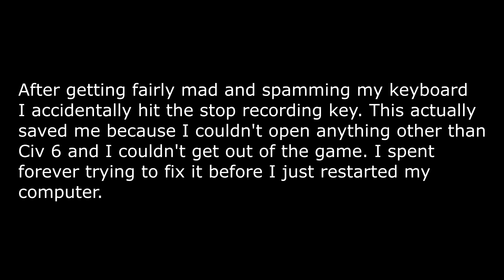Civilization VI: Save The Whales # 6 - A Close Encounter Of The Cleopatra Kind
Civilization VI: Save The Whales episode 6... Oh boy was this one fun. That is if fun means going completely insane for a period of time because of the "Isis reborn". Yea to say the least there's a close encounter with Cleopatra. I wonder how many people got the title. I hope a lot of people did and have actually seen that.